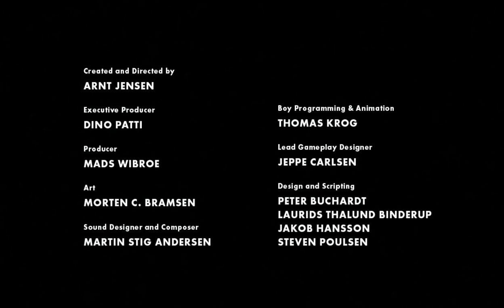Limbo Gameplay Walkthrough Part 10 FINAL (PS4 1080p 60fps)